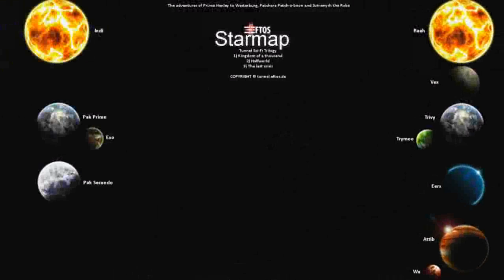Eftos Streuner Buch das Königreich der Tausend 163